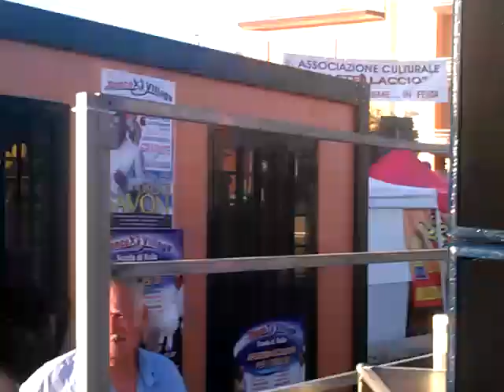Castelverde Cosplay 2011: Mariodonato & Giovanni Show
I rappresentanti "segreti" Japanimando sul palco.